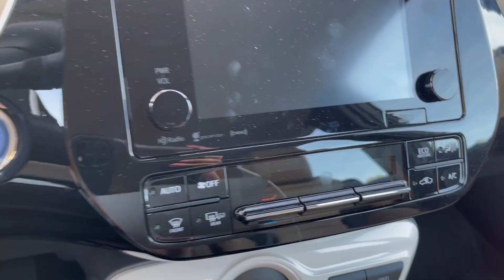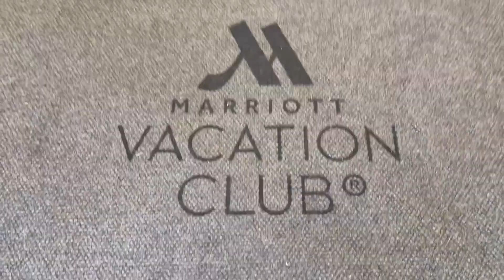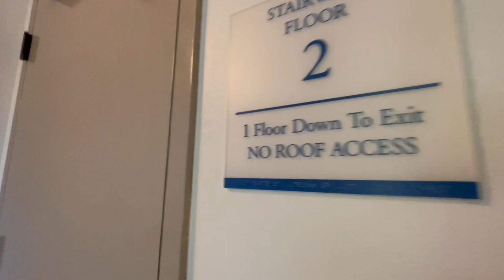My Squirrely Date at Marriott's Vacation Club, Newport Beach, California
Lana takes viewers through Marriott's Newport Beach Villas & Resort, showing the amenities, some food, and a villa, all the while she encounters a new fury friend.